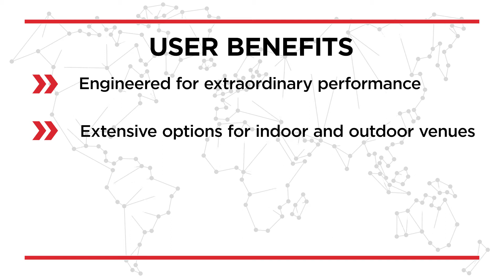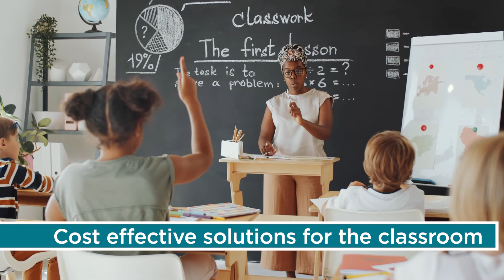Altavoces Biamp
Biamp tiene una completa gama de altavoces y equipamiento de audio profesional que bajo las marcas Apart, Community, Desono y Cambridge ofrecen la mejor calidad del mercado con un precio ajustado y con varias líneas orientadas a distintos usos y tamaños de salas.